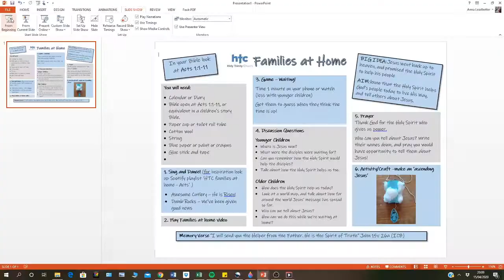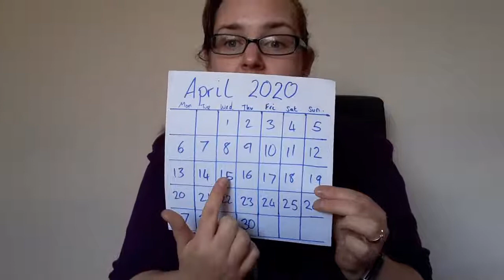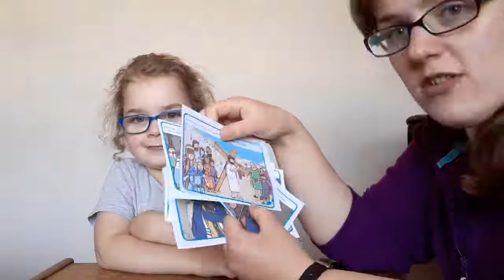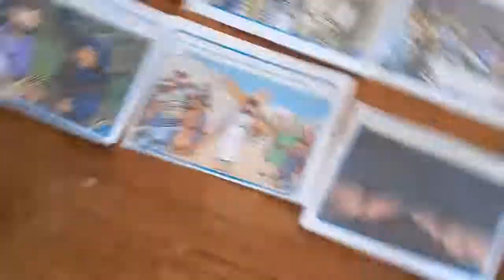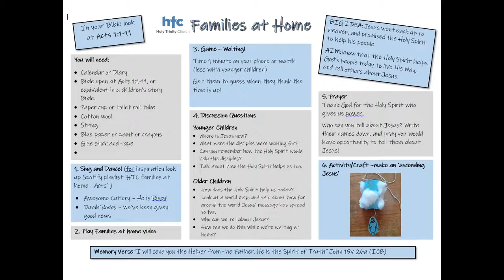Familes at Home - Acts 1